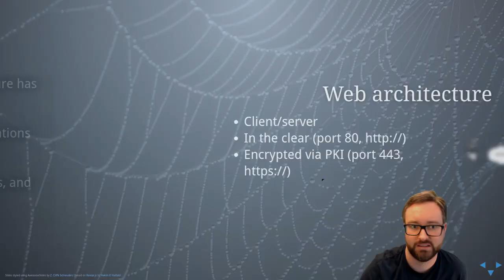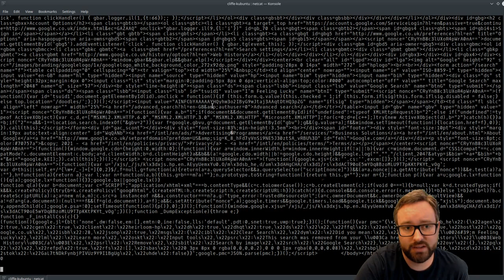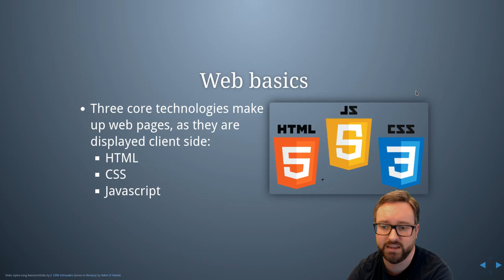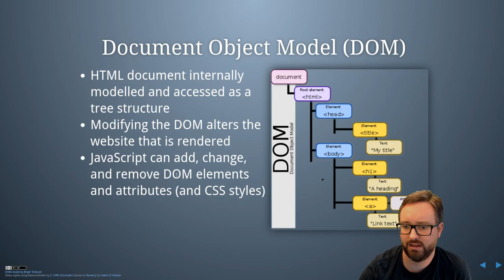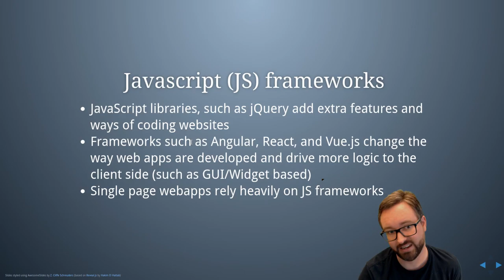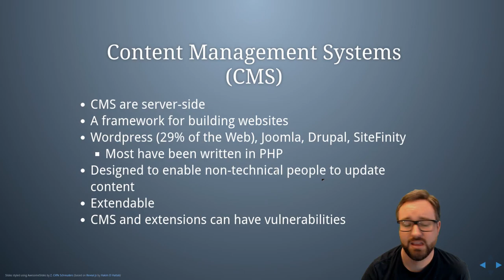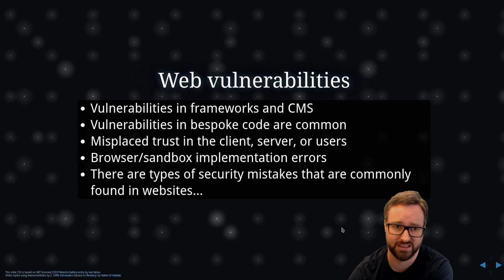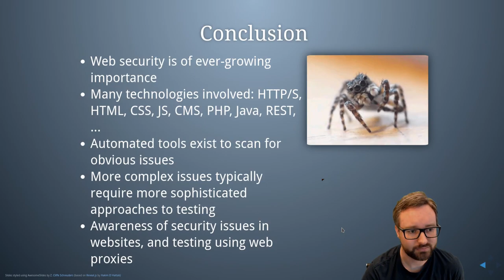Introduction to Web Security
Topics covered in this lecture include: